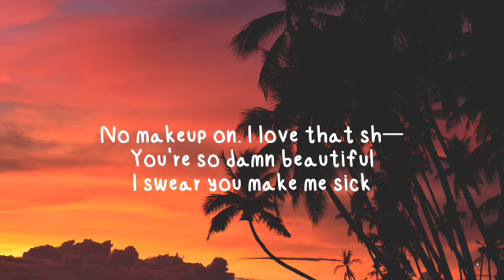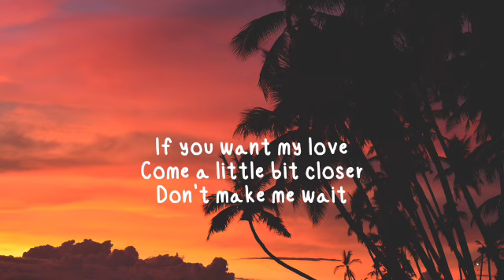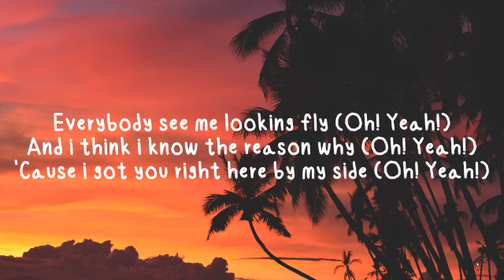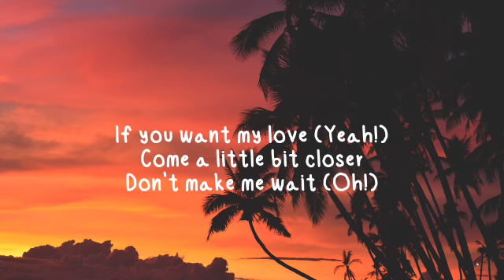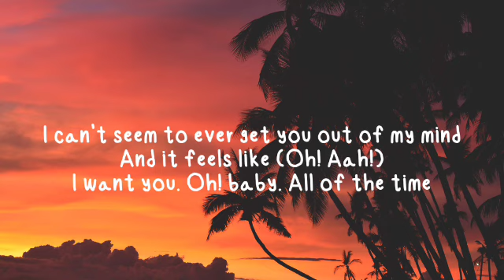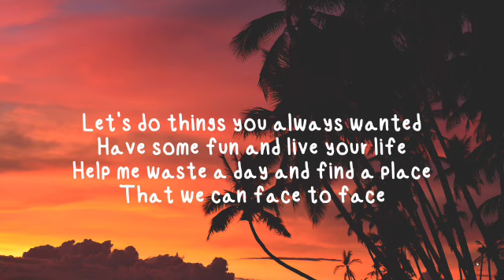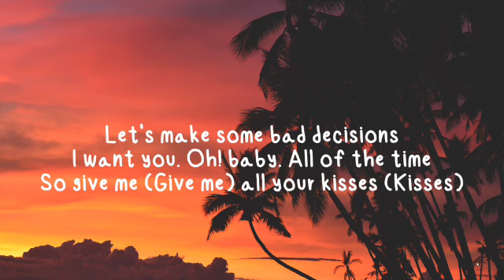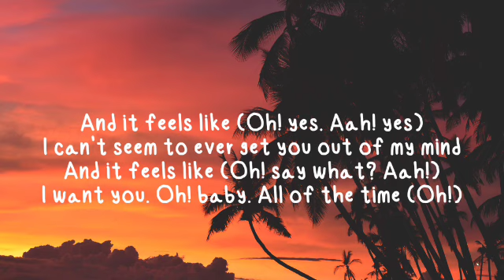benny blanco, BTS, Snoop Dogg - Bad Decisions (lyrics)